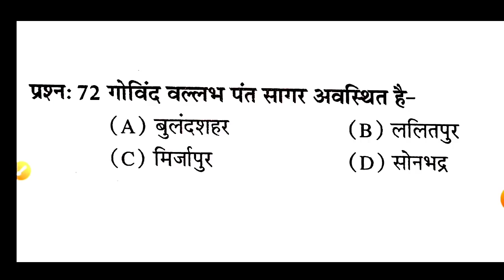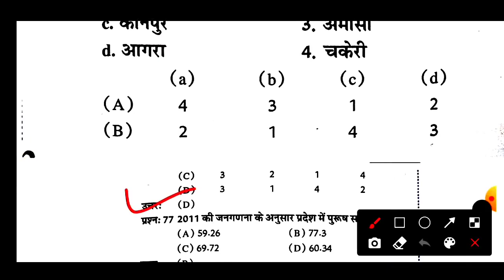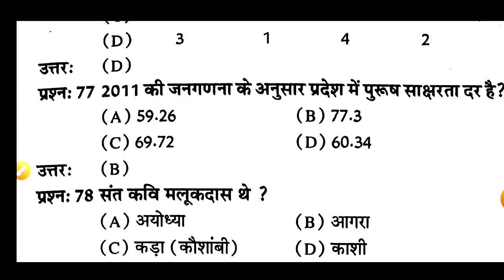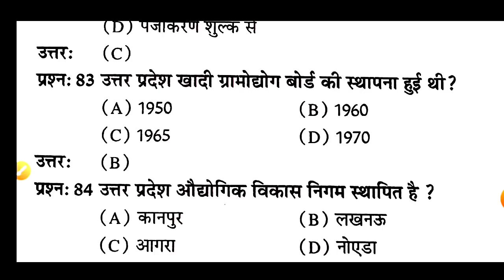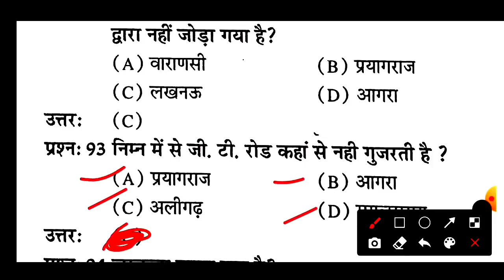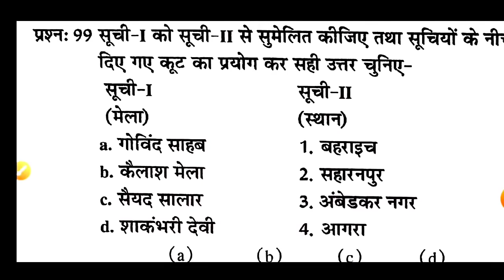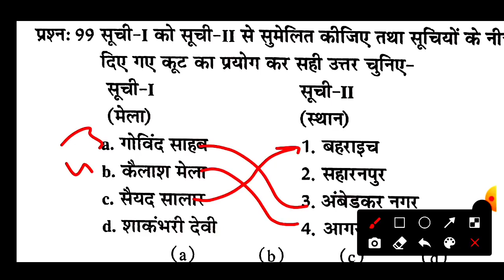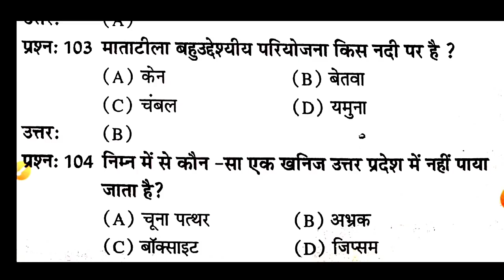7UPSSSC उत्तर प्रदेश स्पेशल||forest guard upgk||UPGK फारेस्ट गार्ड UPGK TOP 50 प्रश्न||up special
7UPSSSC उत्तर प्रदेश स्पेशल||forest guard upgk||UPGK फारेस्ट गार्ड UPGK TOP 50 प्रश्न||up special